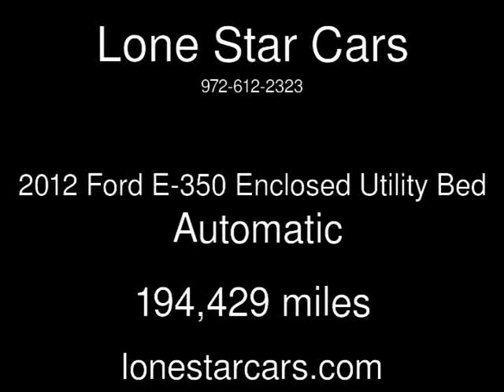2012 Ford E-350 Enclosed Utility Bed Used Cars - Plano,Texas - 2017-04-22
See more details about this used car This 2012 Ford E-350 Enclosed Utility Bed with 194,429 miles is for sale at Lone Star Cars.